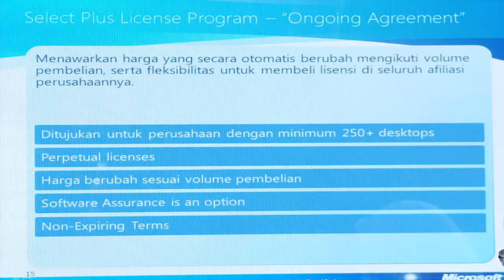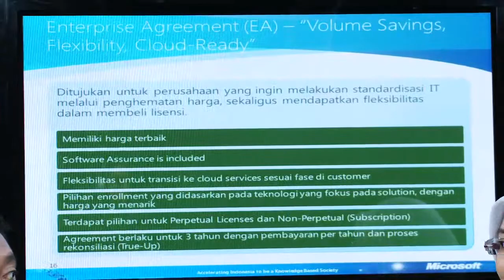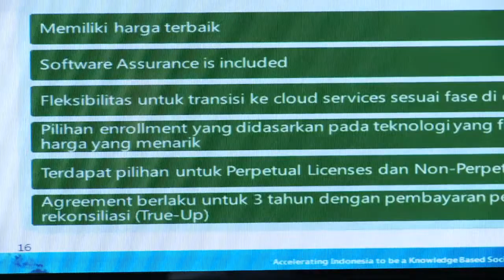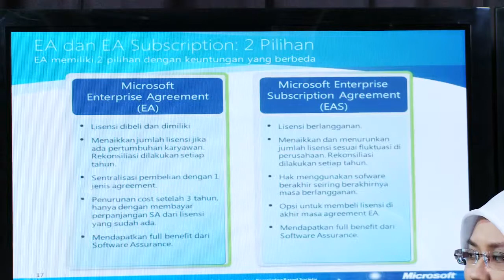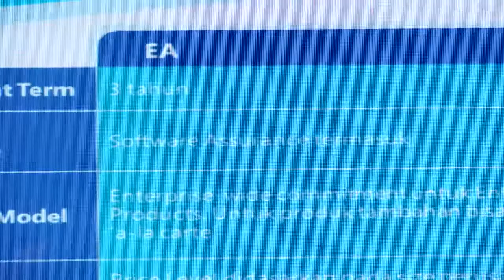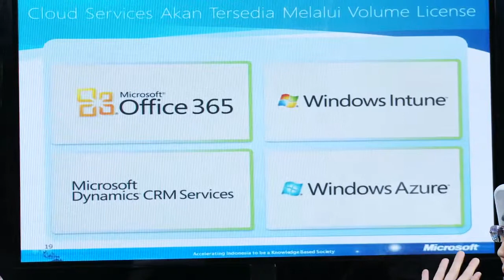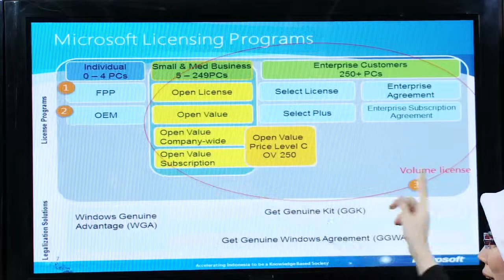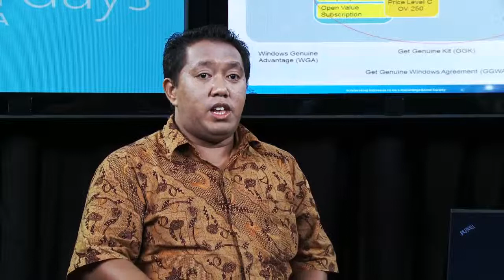Skema Lisensi : Program Lisensi untuk Enterprise